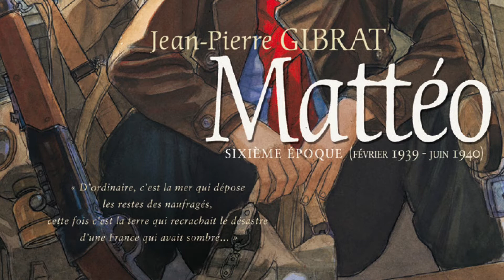Mattéo tome 6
La grande saga historique de Jean-Pierre Gibrat s'achève. Dans le tome 6 de Mattéo, notre héros est face à lui-même. Une vie d'engagement dans les conflits du XXe siècle se cristallise soudain. Alors que gronde la seconde Guerre mondiale, Gibrat nous offre une conclusion époustouflante. Il clôt ainsi l'une des plus belle série de l'histoire de la bande dessinée.
Le 2 novembre en librairie !